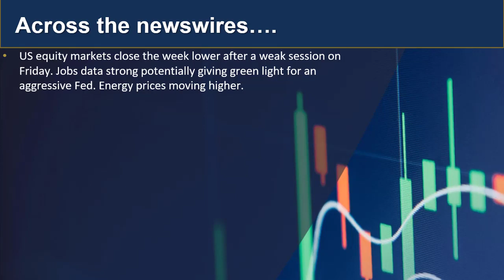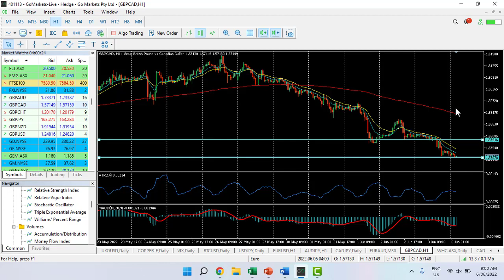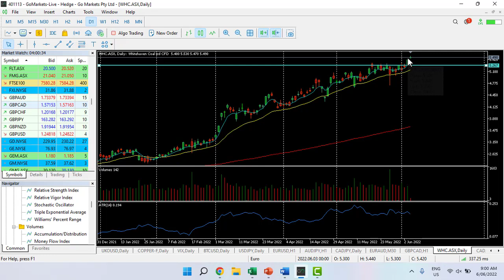GO Market Update and charts of interest 6th June (GBPCAD and WHC.asx)